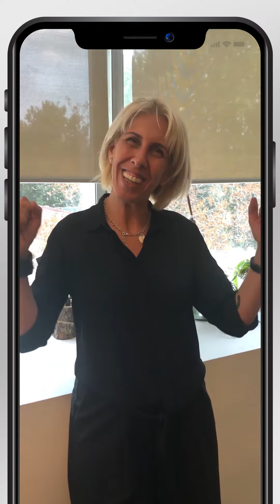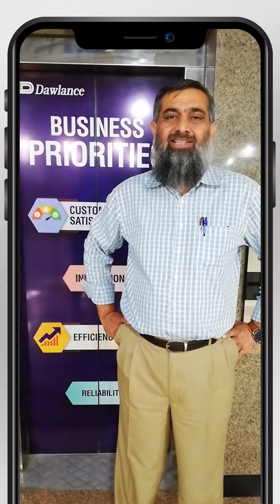Happy Independence Day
A special wish from Dawlance and Arcelik this Independence Day for all the Pakistanis